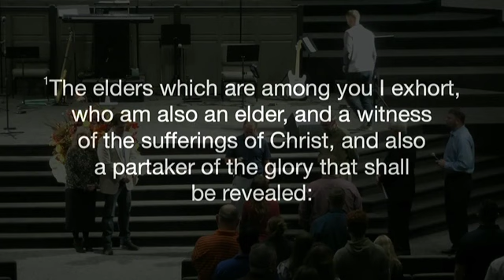"Worthy Redeemer" - Ruth 3-4 Speaker Dr. Jon Bowman